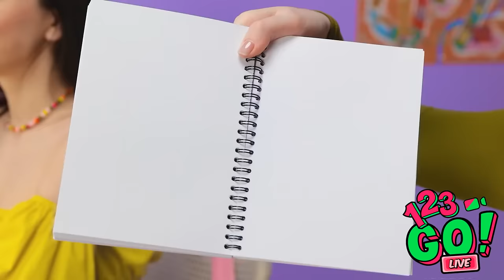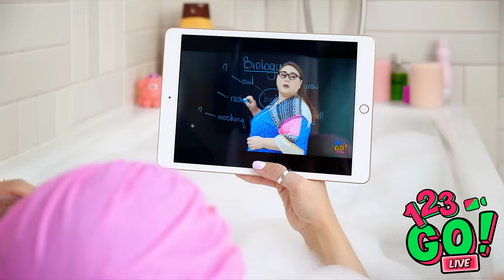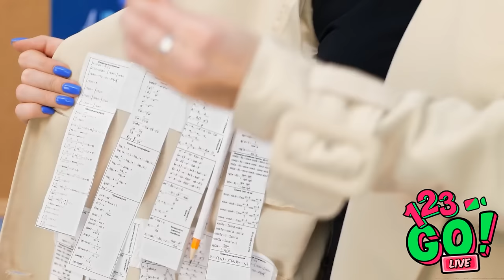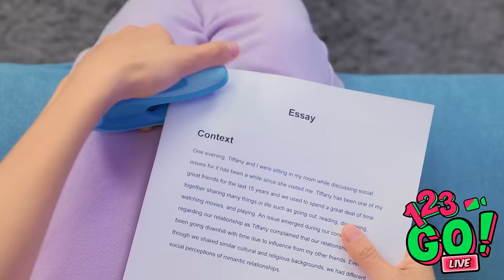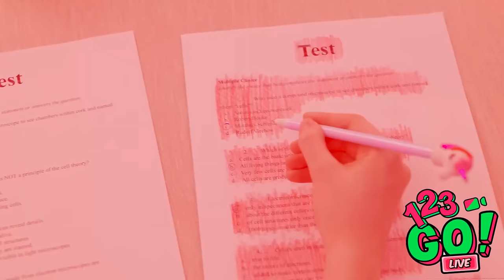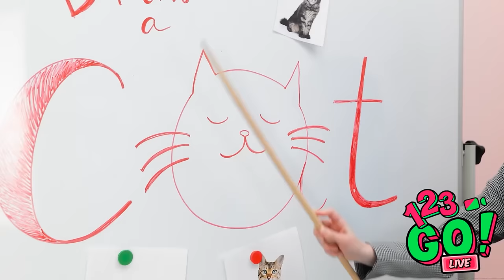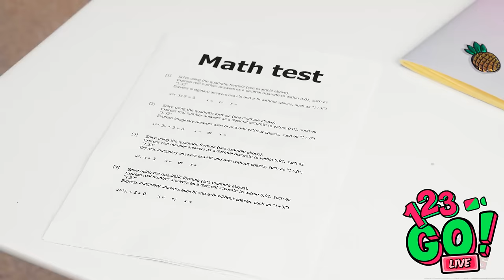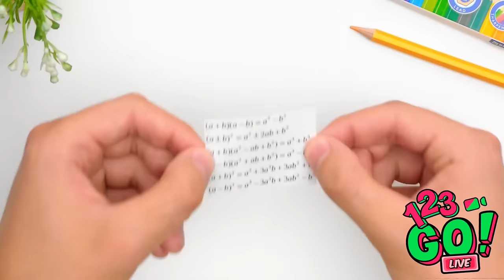AWESOME SCHOOL HACKS || Easy DIY Supplies! Cool and Bright Hacks for Girls By 123 GO! LIVE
School can be a stressful and overwhelming place, but fear not my fellow students! We have compiled a list of hilarious yet effective school hacks to make your academic life easier. Say goodbye to all-nighters and hello to some much-needed laughs. From using a pencil to hold up your ponytail during exams to hiding snacks in your calculator, these hacks will not only save your grades but also make you the most popular kid in class. So grab your pen and paper, get ready to laugh, and let's hack our way to success in school!